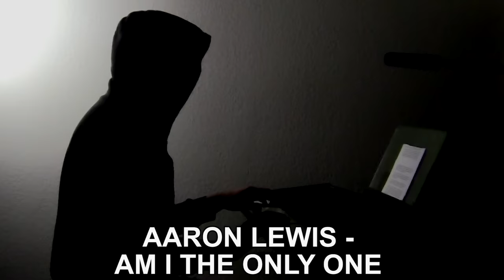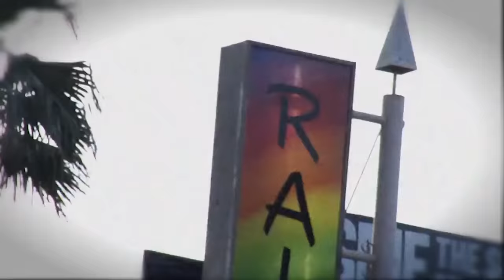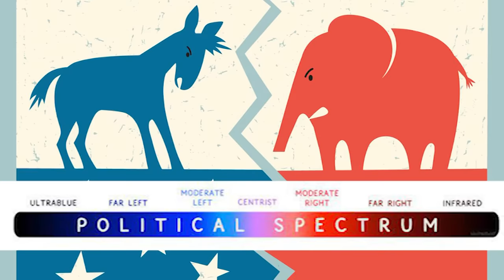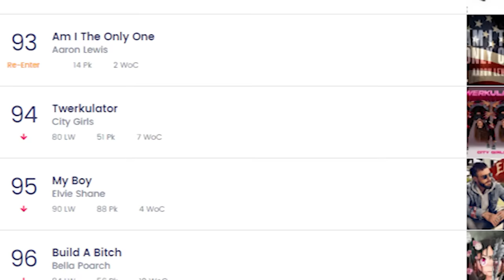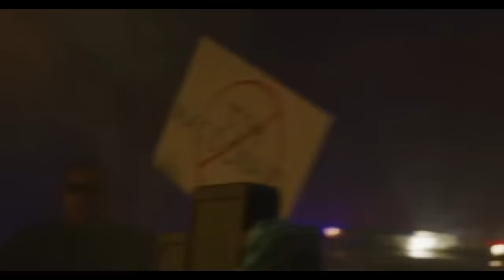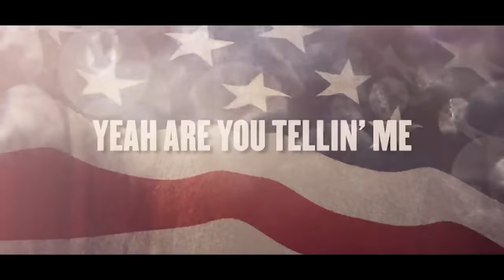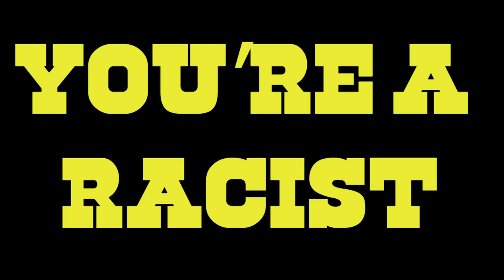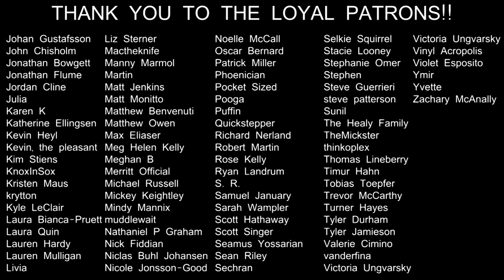POP SONG REVIEW: "Am I the Only One" by Aaron Lewis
The guy from Staind has a really unlikely hit with his country song about how you're disrespecting the flag. And believe it or not, it's much worse than you imagine.